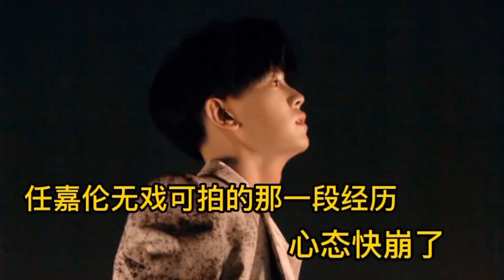【嘉人有約】任嘉伦背影照是真好看，最近稍微胖了一点